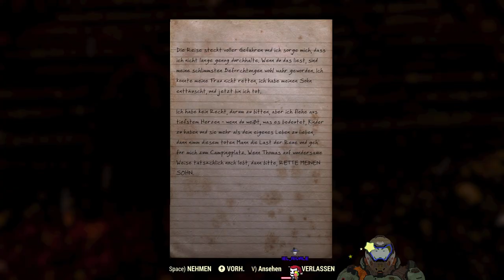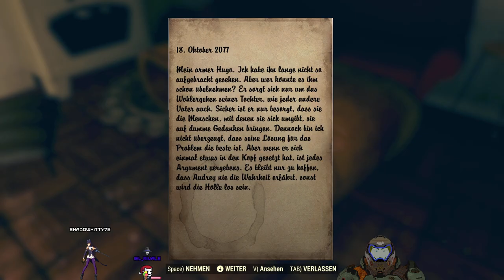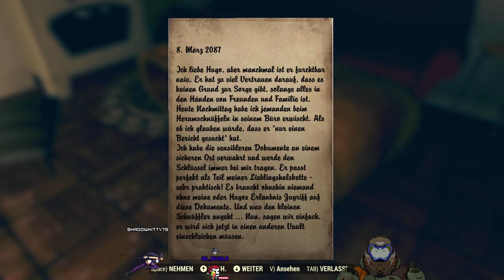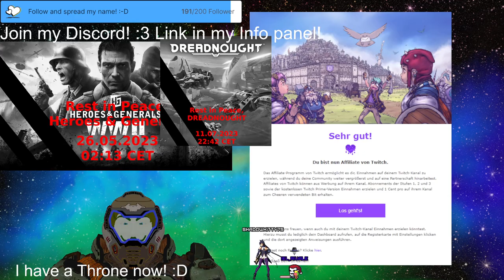Stream 426 NOW we definitely🐮Caravan🐮around! V-Tuber Eng/Ger